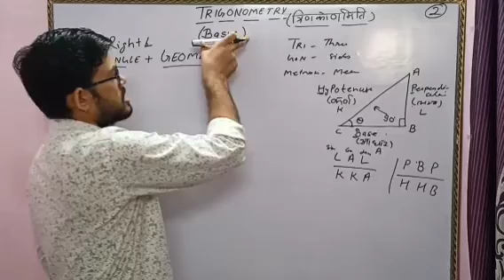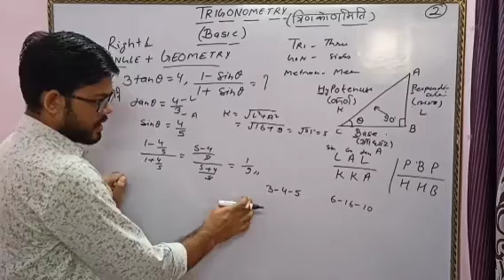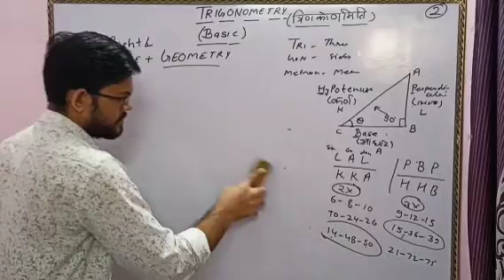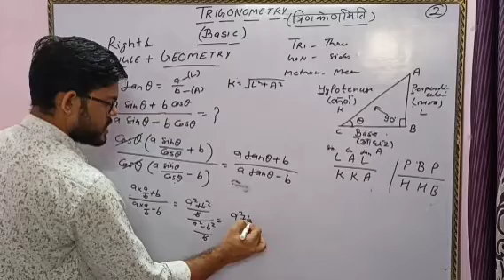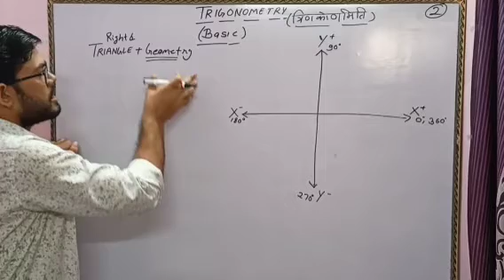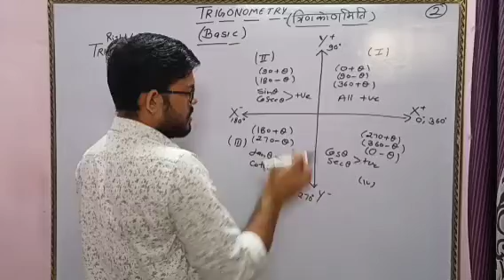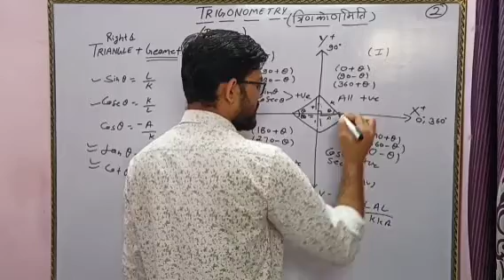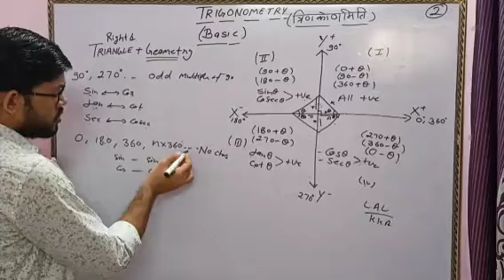Part -2 Trigonometry (त्रिकोणमिति) For All competitive Exams By Rishi Sir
Trigonometry is one of the most important part of competitive examinations including SSC CGL and others.
We can find these questions in almost all government exams excluding banking exams.
Apart from this, the syllabus for trigonometry covers topics such as basic trigonometric equations, height, & distance, measurement of angles, and radian etc.